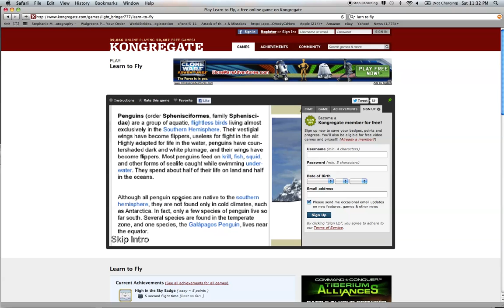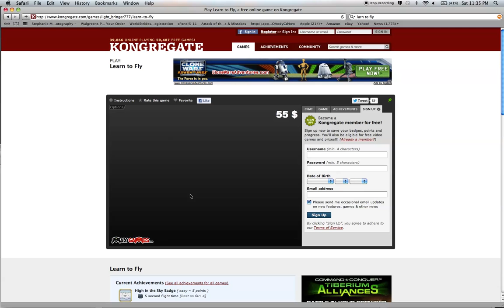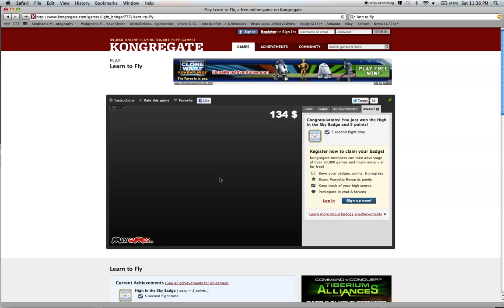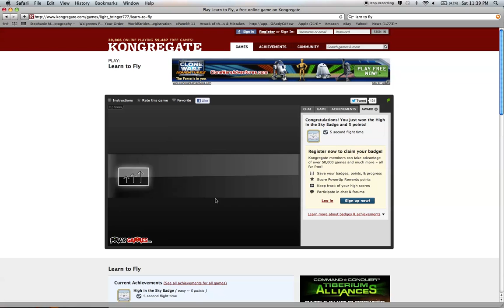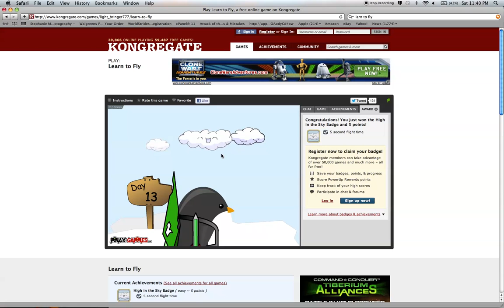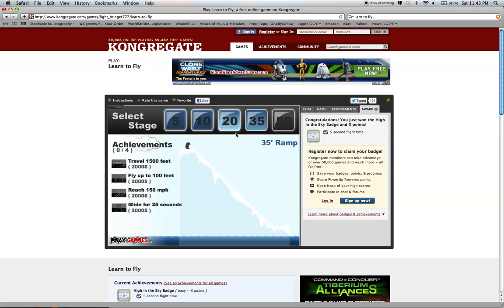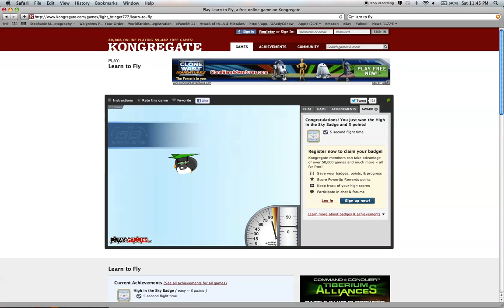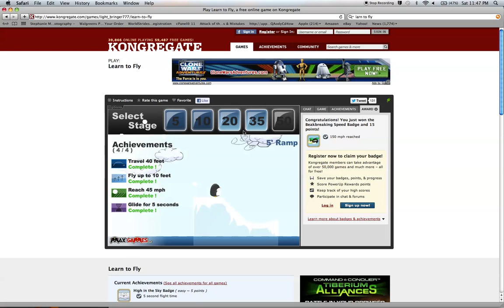Let's play Learn to Fly 1/2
Quik littel lets play